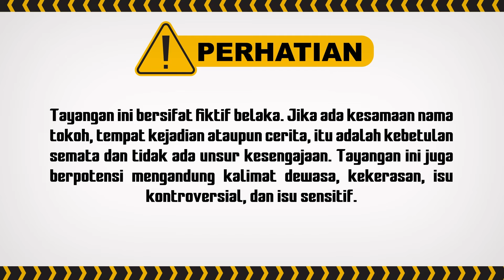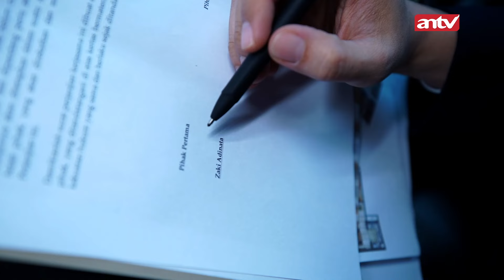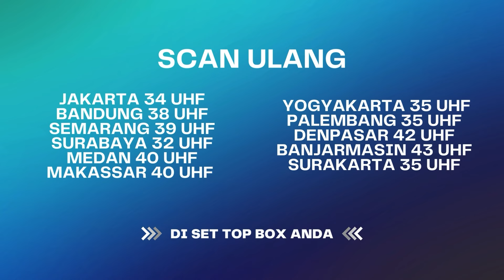Wah Ternyata Rachel Bukan Diculik? Ngaco Emang ni Cewe Halu! | Aku Titipkan Cinta ANTV Eps 23 (2/6)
004079
000014